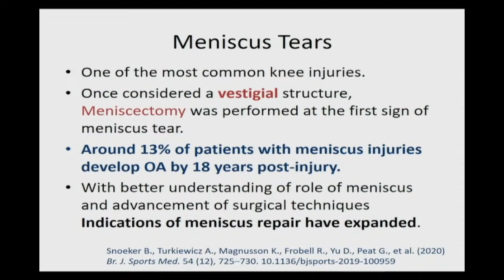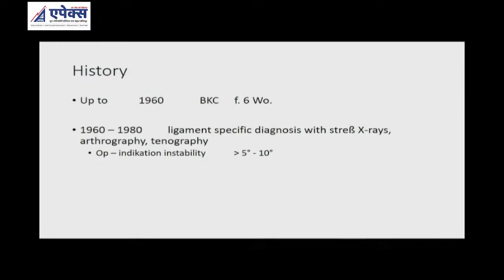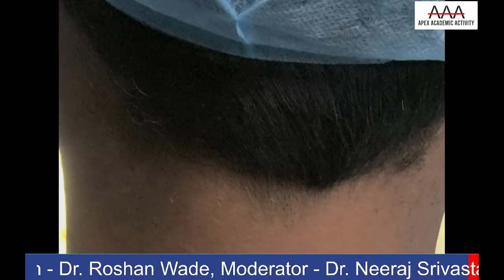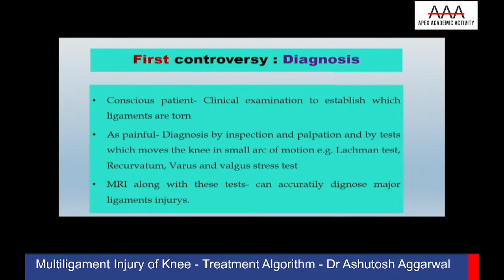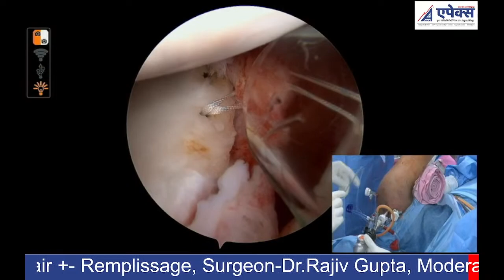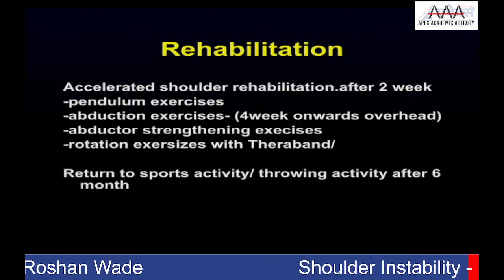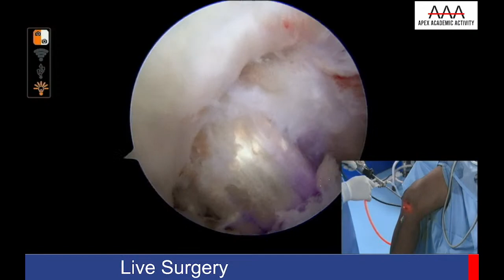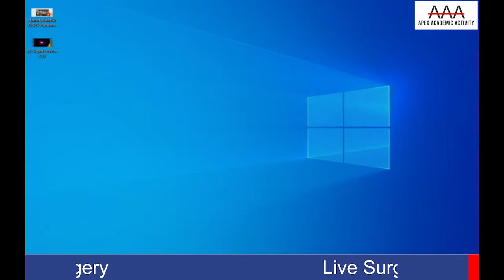LIVE SURGERY WORKSHOP &CME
Theme: Sports Medicine, Arthroscopy and Hip Arthroplasty

*17th April  2022 – 10.00 am IST

🔹Organisers: Apex Academic Activity in collaboration with UPOA, VOA and IAS